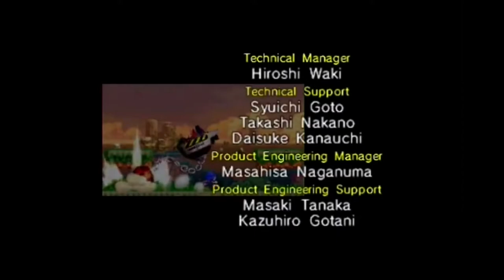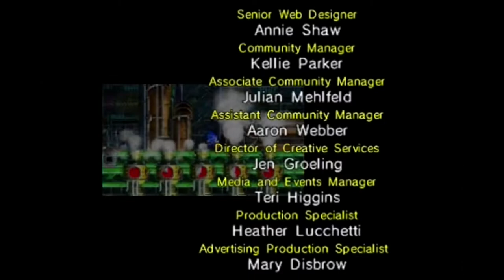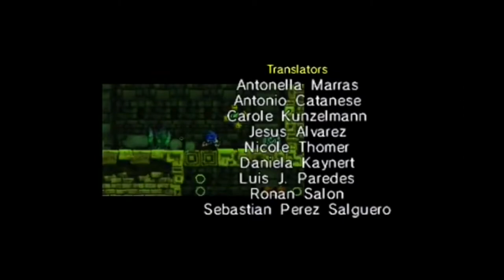✪ Sonic the Hedgehog 4 Episode 1 (iOS 1.0.0) - Full Playthrough ✪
===Download Section===

Made by (name of the creator):➧

===Other Information===